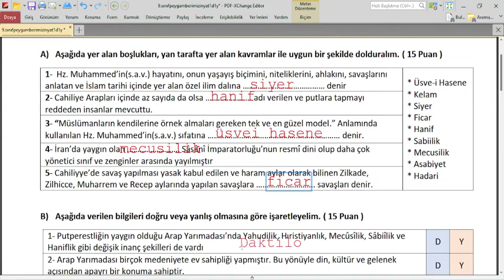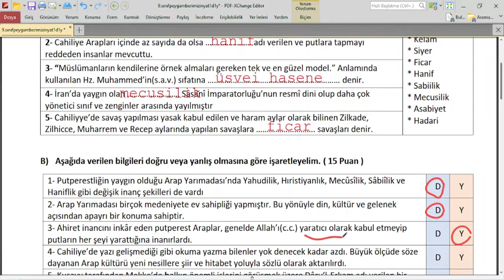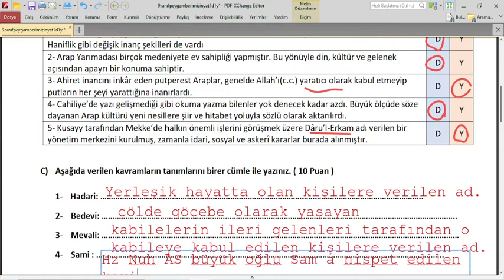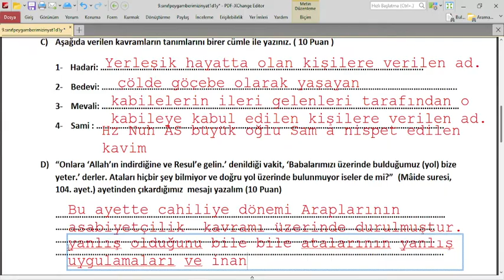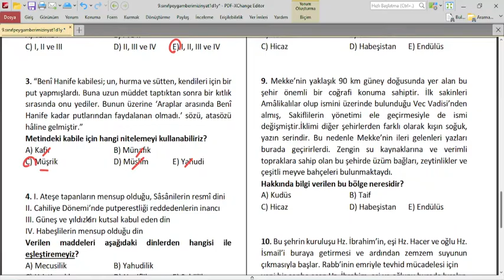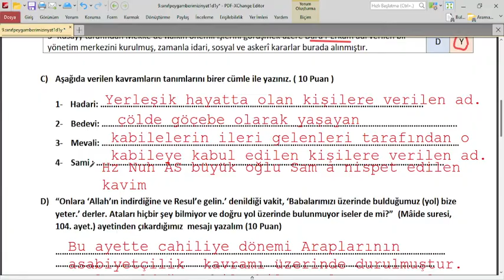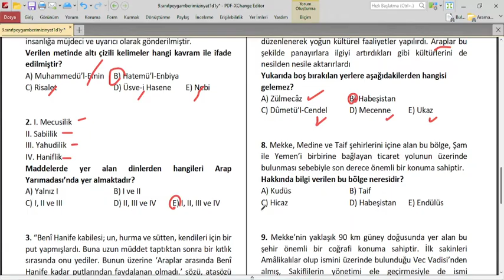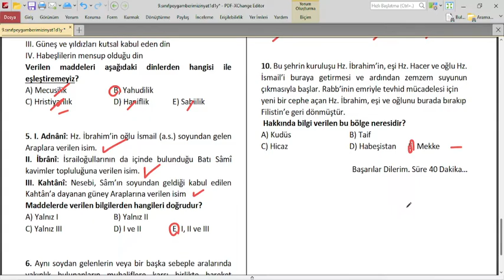9.SINIF PEYGAMBERİMİZİN HAYATI 1.DÖNEM 1.YAZILI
1.Dönem 1.Yazılı Hazırlık videoları

9.sınıf peygamberimizin hayatı 1.dönem 1.yazılı soruları
9.sınıf peygamberimizin hayatı 1.dönem 1.yazılı soruları 2020
9.sınıf peygamberimizin hayatı 1.dönem 1.yazılı soruları test
9.sınıf peygamberimizin hayatı 1.dönem 2.yazılı soruları
9 sınıf peygamberimizin hayatı 1.dönem 1.sınav soruları
9.sınıf peygamberimizin hayatı 1.dönem 1.yazılı konuları
9.sınıf hz peygamberin hayatı 1.dönem 1.yazılı
9.sınıf peygamberimizin hayatı 1.dönem 1.yazılı soruları ve cevapları
9. sınıf peygamberimizin hayatı dersi 1. dönem 1. yazılı
9.sınıf peygamber efendimizin hayatı 1.dönem 1.yazılı
9 sınıf hz peygamberimizin hayatı 1 dönem 1 yazılı
9 sınıf siyeri nebi soruları 9.sınıf,
peygamberimizin hayatı yazılı,
9. sınıf siyer cevapları,
9.sınıf peygamberimizin hayatı 1.dönem 2.yazılı soruları izzet
9. sınıf peygamberimizin hayatı 1.dönem 1.yazılı klasik
9. sınıf peygamberimizin hayatı 1.dönem 2.yazılı klasik
9.sınıf peygamberimizin hayatı 1.dönem 2.yazılı soruları test
9 sınıf 1 dönem 1 yazılı hz peygamberimizin hayatı 1 dönem 1 yazılı
6. sınıf peygamberimizin hayatı 1. dönem 1. yazılı
9 sınıf peygamberimizin hayatı dersi yazılı soruları
9.sınıf peygamberimizin hayatı ders kitabı cevapları
9.sınıf peygamberimizin hayatı ders kitabı
9.sınıf peygamberimizin hayatı ders kitabı cevapları 2020
9.sınıf peygamberimizin hayatı 1.ünite özeti
9.sınıf peygamberimizin hayatı ders kitabı 2020
9.sınıf peygamberimizin hayatı 1.ünite test
9. sınıf peygamberimizin hayatı özet
9. sınıf peygamberimizin hayatı cevap anahtarı
9 sınıf peygamberimizin hayatı konu anlatımı
9. sınıf peygamberimizin hayatı cevap anahtarı meb
9 sınıf peygamberimizin hayatı 1 ünite konu anlatımı pdf
9.sınıf peygamberimizin hayatı 1.dönem 1.yazılı soruları
9. sınıf peygamberimizin hayatı ders kitabı cevapları meb
9.sınıf peygamberimizin hayatı 1.dönem 2.yazılı soruları
9. sınıf peygamberimizin hayatı test çöz
9.sınıf peygamberimizin hayatı bep sınavı
9.sınıf peygamberimizin hayatı cevapları
9. sınıf peygamberimizin hayatı cevapları meb
9. sınıf peygamberimizin hayatı cevapları
9 sinif peygamberimizin hayatı çalışma kağıdı
9. sınıf peygamberimizin hayatı test çöz 1. ünite
9. sınıf peygamberimizin hayatı test çöz pdf
9.sınıf peygamberimizin hayatı ders notları
9. sınıf peygamberimizin hayatı pdf
SİYER 2022 YAZILI,
kademimehdum,akademi mehdum youtube
akademi mehdum google,